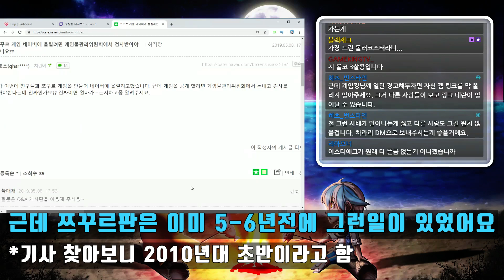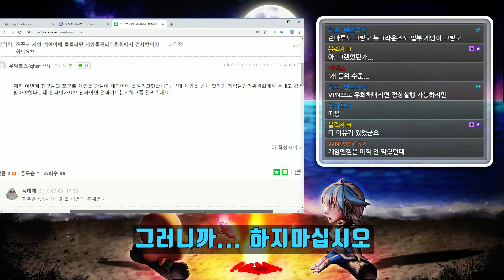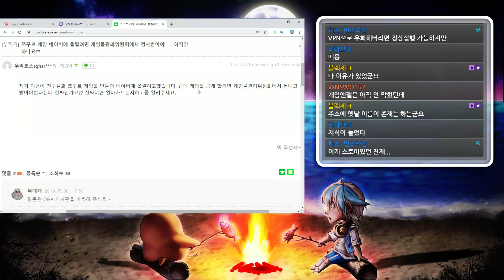무료 쯔꾸르게임 올리려면 게관위에 등급 심의받아야하냐고요?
이런 영상은 한번쯤 올려야할거 같아서 올립니다.

무료 알만툴게임도 업로드하려면 심의받고 올려야하냐는 질문글들이 너무 많이 보여서 그냥 영상으로 만들었습니다.